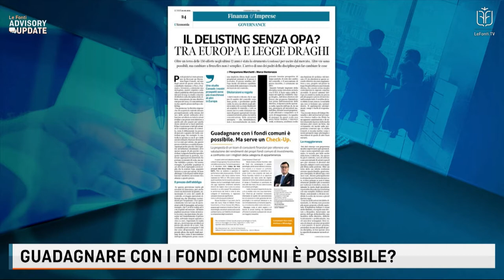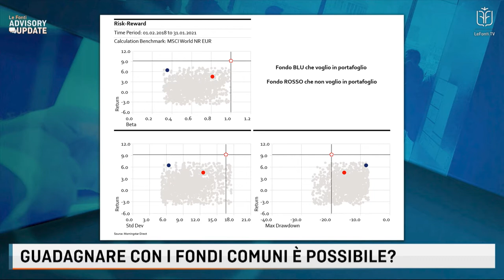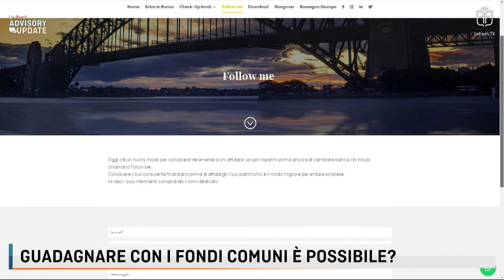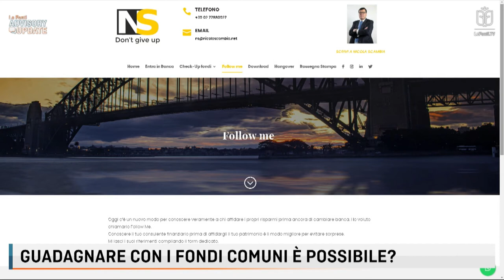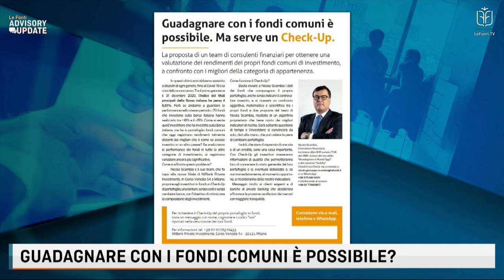LE FONTI ADVISORY UPDATE - GUADAGNARE CON I FONDI COMUNI E' POSSIBILE? con Nicola Scambia